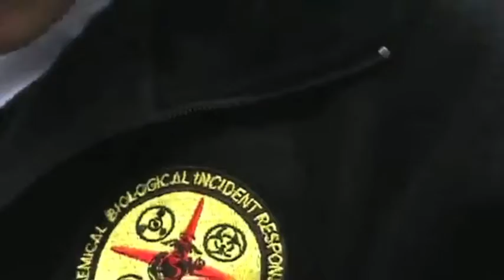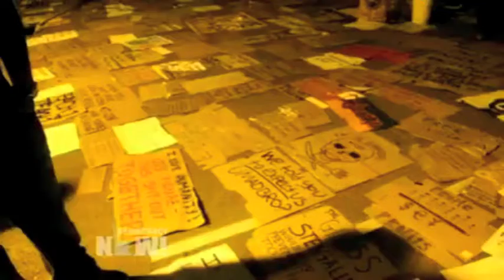Bad Cop, Bad Cop